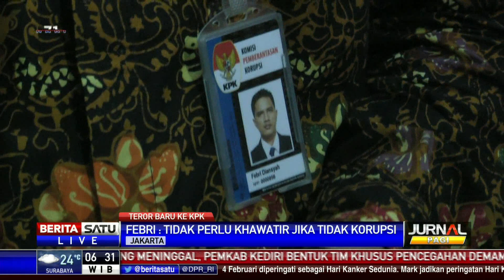KPK Minta Pemprov Papua Tak Perlu Khawatir Jika Tidak Melakukan Tipikor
Komisi Pemberantasan Korupsi (KPK) menanggapi pernyataan Pemerintah Provinsi (Pemprov) Papua yang menyebut kehadiran pegawai KPK di Hotel Borobudur menunjukkan rasa tidak percaya dan menimbulkan rasa takut dalam melaksanakan tugas pemerintahan.

Facebook.com/BeritaSatu
Youtube.com/BeritaSatu